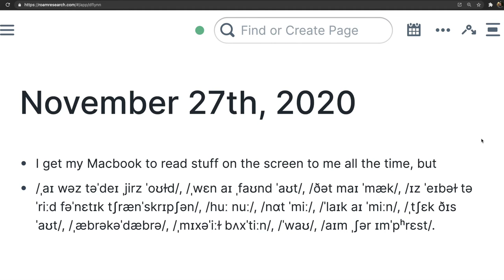Your computer can read phonetic transcription (IPA)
Simply right-click your browser (or two-finger click on the trackpad) and select Speech and Start Speaking.
Text-to-speech (TTS), phonetic transcription; International Phonetic Alphabet (IPA)